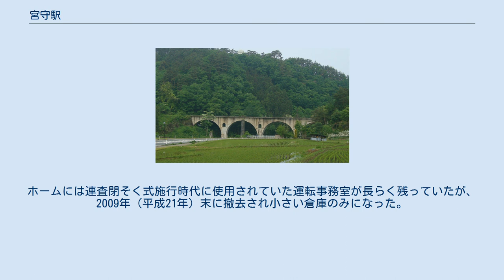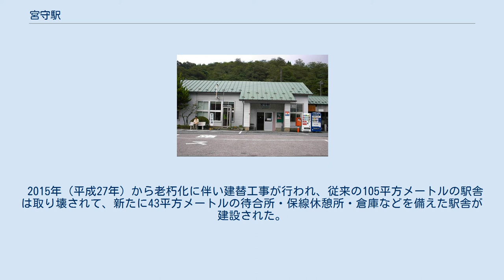宮守駅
宮守駅（みやもりえき）は、岩手県遠野市宮守町下宮守にある、東日本旅客鉄道（JR東日本）釜石線の駅。
 花巻と釜石を鉄道連絡することを目指して建設された岩手軽便鉄道により1915年（大正4年）11月23日に岩根橋 - 柏木平間延伸と共に開業した。
当初は762 mm特殊狭軌の軽便鉄道であった。
1936年（昭和11年）8月1日に国有化されて国鉄の駅となり、その後は国鉄標準の1,067 mm軌間への改軌工事が進められた。
1943年（昭和18年）9月20日から1,067 mm軌間での運行が開始されている。
 1943年（昭和18年）に完成した駅舎が長らく使われ、1952年（昭和27年）には映画『激流』のロケ地ともなった。
老朽化に伴い、2015年（平成27年）1月19日から取り壊し工事が始まり、新たに待合所・保線休憩所・倉庫などを収容した駅舎が同年4月に完成した。
 旧駅舎 島式ホーム1面2線の列車交換可能な地上駅である。
 北上駅管理の無人駅。
2014年3月31日までは遠野市が受託し、遠野商工会に再委託する簡易委託駅であった。
宮守村が遠野市に合併する前は宮守村が受託し、宮守商工会に再委託していた。
 ホームは駅舎より1段高い場所にあり、駅舎からホームまで地下通路を通る。
ホームには連査閉そく式施行時代に使用されていた運転事務室が長らく残っていたが、2009年（平成21年）末に撤去され小さい倉庫のみになった。
 2015年（平成27年）から老朽化に伴い建替工事が行われ、従来の105平方メートルの駅舎は取り壊されて、新たに43平方メートルの待合所・保線休憩所・倉庫などを備えた駅舎が建設された。
 宮守川橋梁